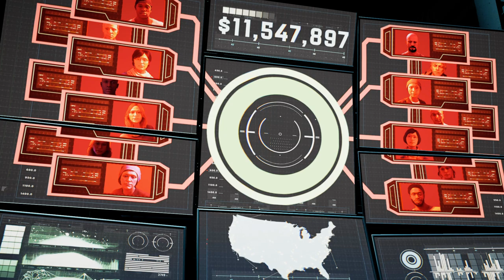Marvel's Avengers - Viuda Negra, Desde las Profundidades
Haciendo la Misión Icónica final de Viuda Negra.

00:00 Eliminación
05:13 Hacia la Ubicación
07:35 Rescate de Desertores de AIM
11:12 Acceso de Seguridad
14:10 Reactor Experimental
20:02 Resultado y recompensas